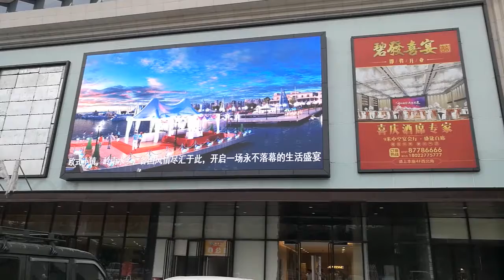Magnesium outdoor screen in foshan city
Charming Company has specilized in entertainment LED, disco LED, stage LED, event LED, building lighting LED for 15 years.

Our products will suit each customer’s taste, choice and budget.

For any info, pls contact Voliten